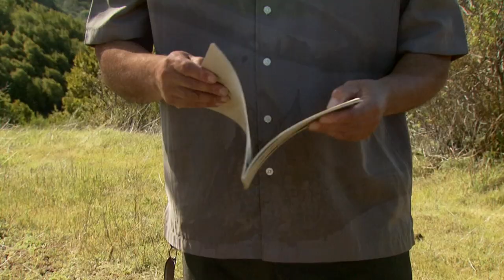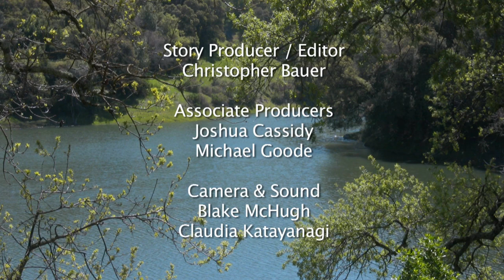How Hummingbird Got Fire - KQED QUEST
Mount Umunhum gets its name from the Ohlone word for hummingbird or "resting place of the hummingbird." Hummingbird is a central figure in the Ohlone creation story and an important part of their culture. Valentin Lopez, Chairman of the Amah-Mutsun Ohlone tribal band, reads the legend of how Hummingbird got fire from the Badger People.